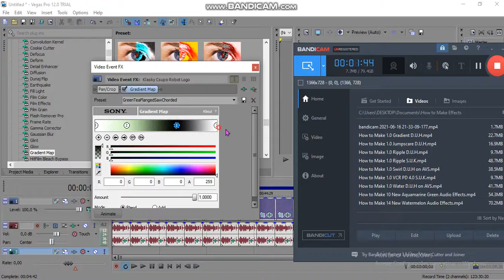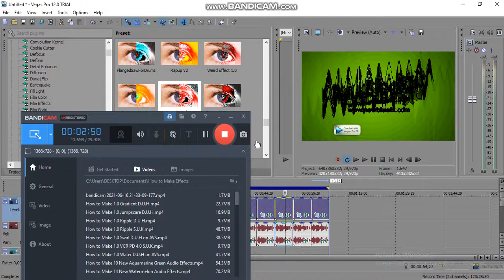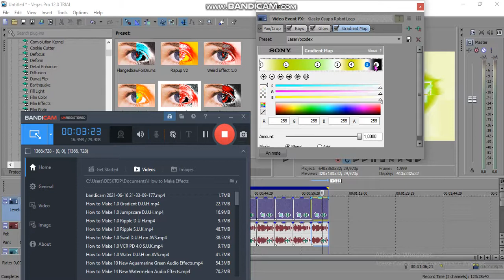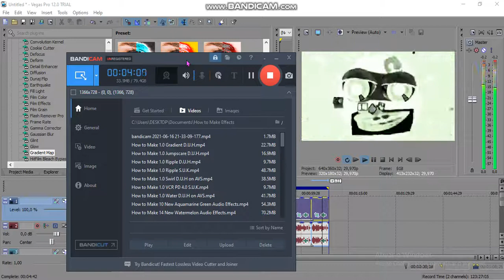How to Make 12 New Green Tea Audio Effects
How to Make SpectreGreenTeaLight
How to Make 1.0 Green Tea D.U.H
How to Make X Is Green Tea Trippyness
How to Make Green Tea Phased
How to Make Green Tea Floomer
How to Make Green Tea Scythe
How to Make ShutterGreenTeaLightRays
How to Make FizzyGreenTeaLights
How to Make Green Tea Spectrum Phase
How to Make ExcitedGreenTeaVocodex
How to Make Videoup V8.GREENTEA
How to Make LaserGreenTeaVocodex